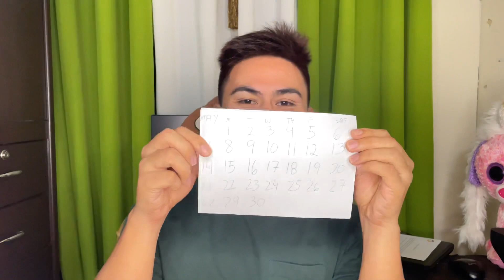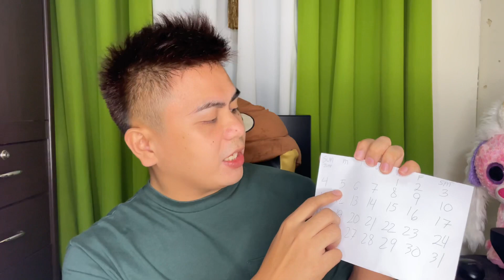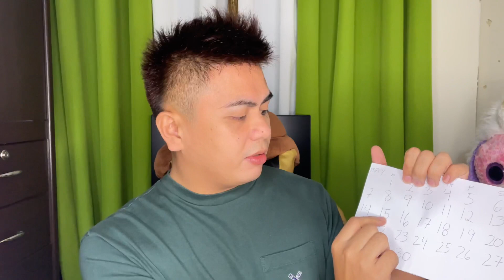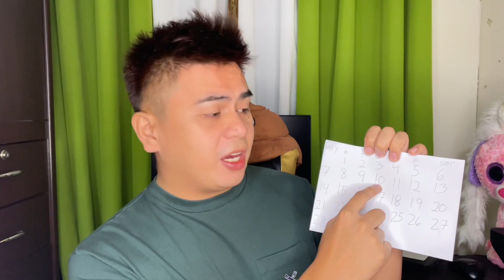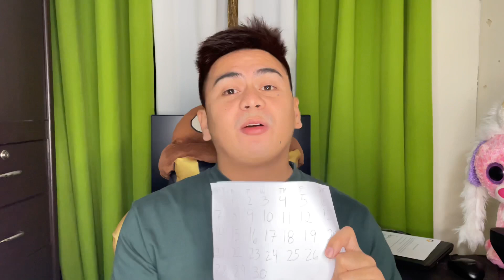CREDIT CARD HOLDERS HACK!!! MUST KNOW HOW TO PROLONG PAYMENTS